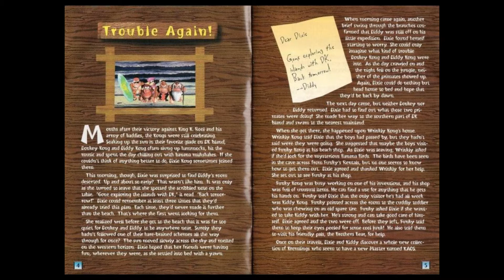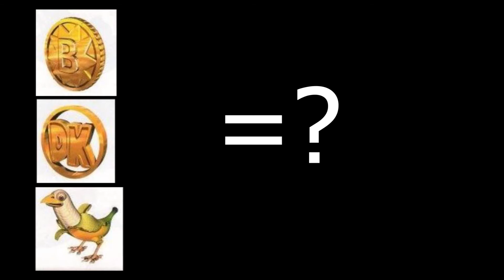"Donkey Kong Country 3: Dixie Kong's Double Trouble" review for Level-Up Gamers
If you’ve only played a few or some games, then this level-up gamer review is probably for you…

Enjoy this review of "Donkey Kong Country 3: Dixie Kong's Double Trouble".